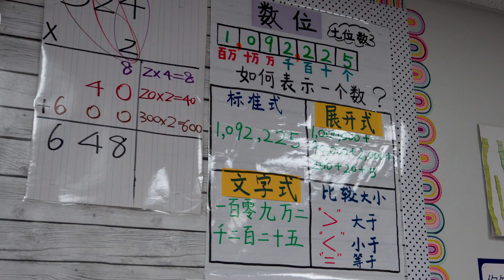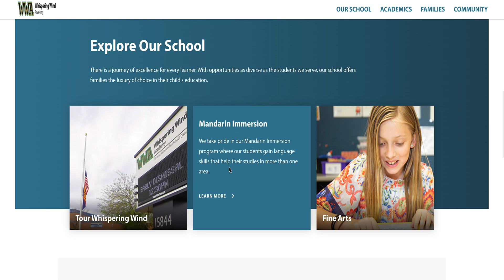Mandarin Immersion at Whispering Wind Academy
Whispering Wind Academy offers a Dual Language immersion program. It is open to children who will enter Kindergarten to 6th Grade. In our program, students spend part of the day receiving math and science instruction in Mandarin Chinese, then receive instruction in reading and social studies in English.